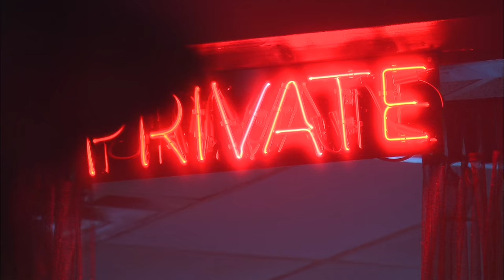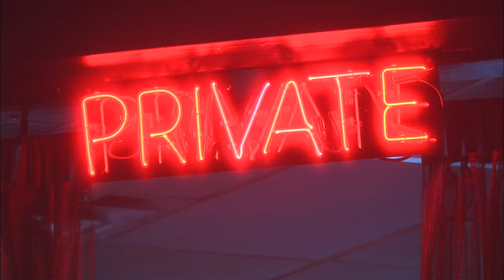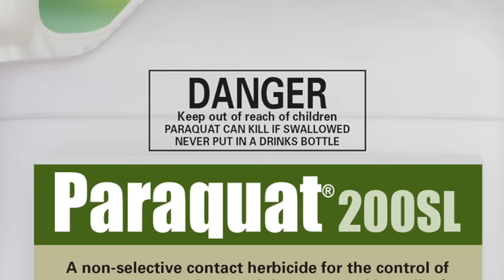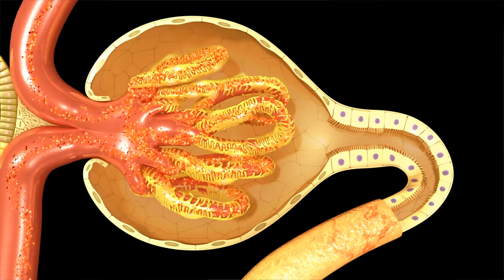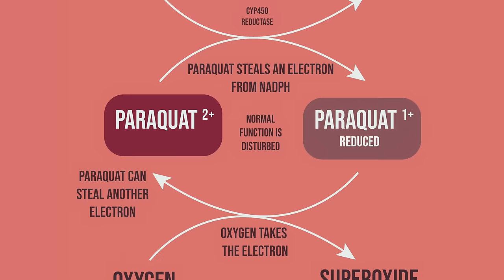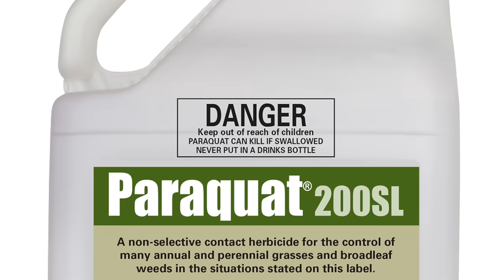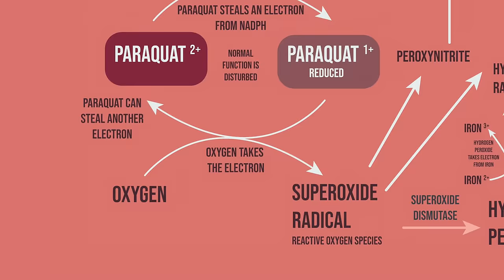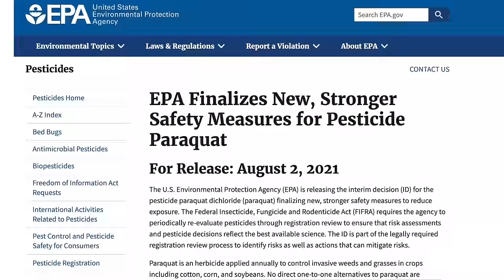A Farmer Sprayed 1 Liter Pesticide Inbetween His Legs. This Is How His Organs Shut Down.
Patient PT by Wolfgang Nelson, PA Desiree Troy, Review Dr Katherine Johns

Timestamps:
0:00 A Farmer 👩‍🌾 Sprayed 1 Liter Pesticide Between His Legs
0:30 A secret 🥶 encounter
1:25 A wild idea 💡 appears
3:10 Please 👩‍⚕️ stop 🛑 spraying this there
4:27 A lab 🧪 test reveals 😲 something
5:14 Good 🌱 plants
6:03 It was never 🤨 inside so what 😳 happened?
7:05 Hard to breathe.. but why?
9:32 How did it get in?
11:30 It's circulating in his body, but where is it accumulating?

Additional references:

Based on publication [warning: explicit and difficult topics are discussed in the paper]: The toxicokinetics of acute paraquat poisoning in specific patients: a case series.

Tox and Hound – Fellow Friday – Bipyridyl Herbicide Poisonings: Diquat and Paraquat.

Polyamines in the lung: polyamine uptake and polyamine-linked pathological or toxicological conditions.

Prediction of outcome after paraquat poisoning by measurement of the plasma paraquat concentration.

Biochemical Mechanisms of Paraquat Toxicity. Anne P Autor. 1978.

Paraquat Poisoning. UpToDate.

Paraquat and Diquat. Michael Eddleston. Critical Care Toxicology. 2017.

Goldfrank's Toxicology.